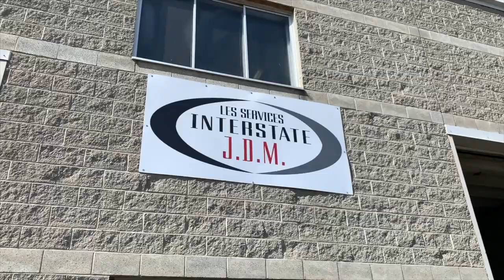ADVENTURES WITH MY BEST FRIEND! WE WENT TO SEE BIG JOHN DEERE TRUCKS🚜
Hi!

My name is Emilio & I am 5 years old. As you can see in this video I am on an adventure with my best friend Nicky! We went to visit my Nonno at his shop in Montreal & we went inside his BIG John Deere trucks!

Follow me around for some more adventures

Socials: @emiliosworld__

See yah next time!

Emilio.